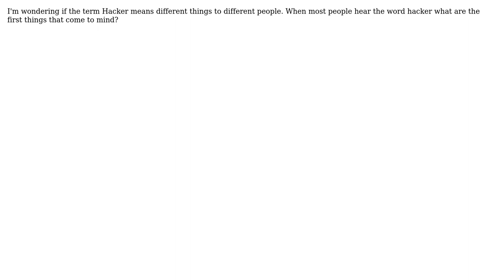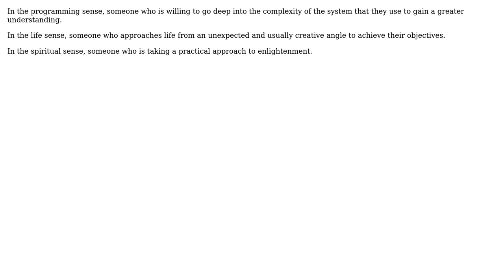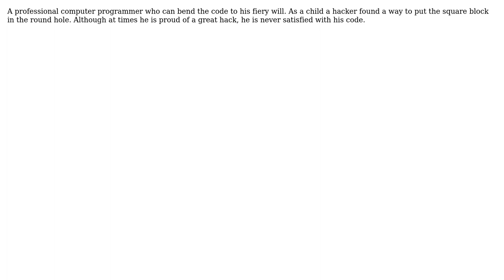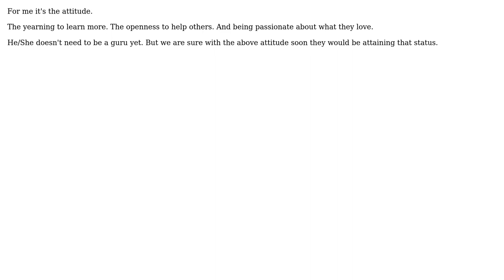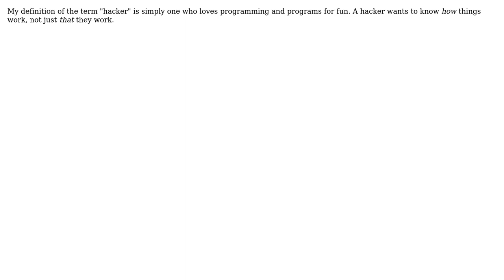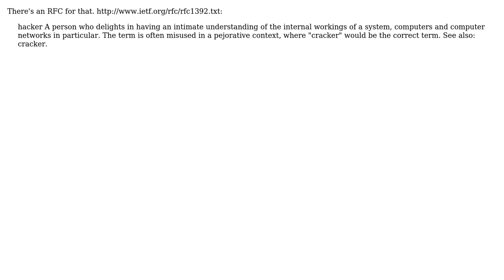Software Engineering: What is the common definition of a Hacker? (15 Solutions!!)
Software Engineering: What is the common definition of a Hacker?

With thanks & praise to God, and with thanks to the many people who have made this project possible! | Content (except music & images) licensed under CC BY-SA | Music | Images & others | With thanks to user SingleNegationElimination user Rob user Peter Turner user Nicole user Michael Riley - AKA Gunny user mbq user Luca Matteis user Josaph user JBRWilkinson user gnat user Gary Rowe user Dynamo user Darknight user Christy John user back2dos user Ayush Goyal user Anto and the Stack Exchange Network Trademarks are property of their respective owners. You are responsible for your own actions.